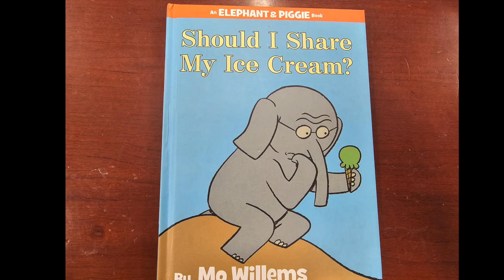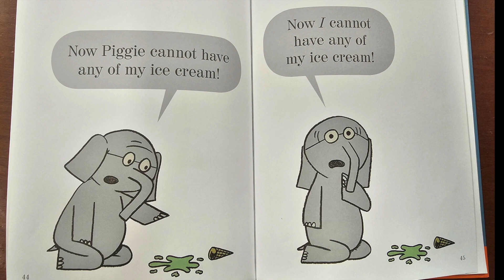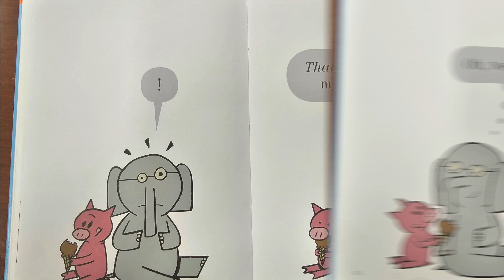Storytime with Samuel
Samual reads "Should I Share my Ice Cream?" by Mo Willems.